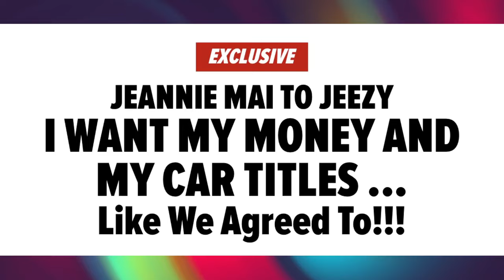Details of Jeannie Mai and Jeezy's divorce settlement after being under seal for months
Jeannie Mai and Jeezy's divorce settlement was under seal for months but now we get a first peek into their divorce agreement.